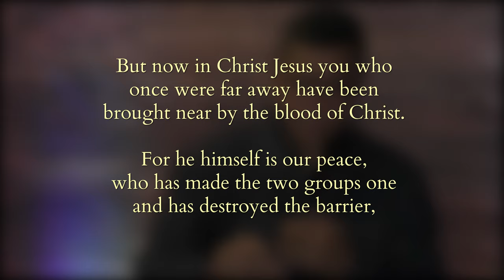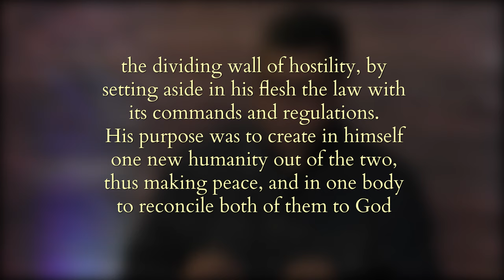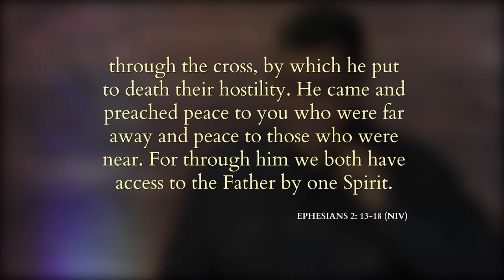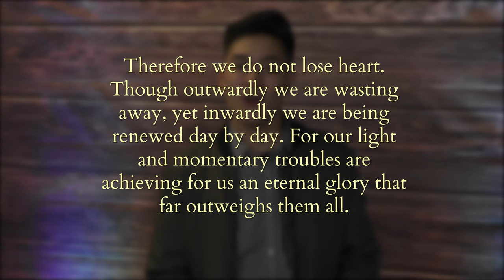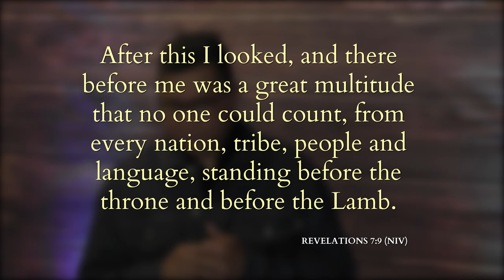Cesar Lopez - Compelled by the Love of Christ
CC, Sound and Video Editing: Bon Labora
Transcription: Enthrem Beligan Bagtas